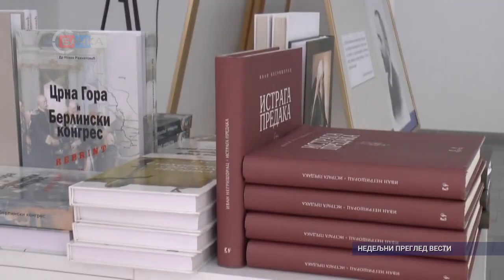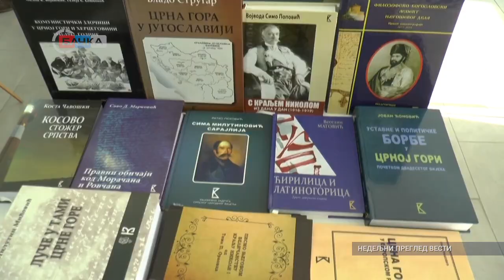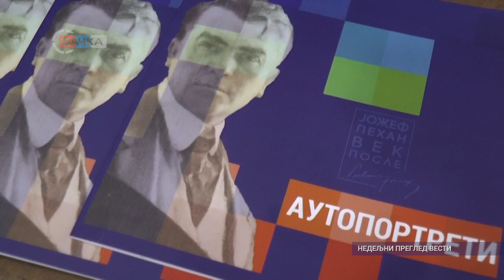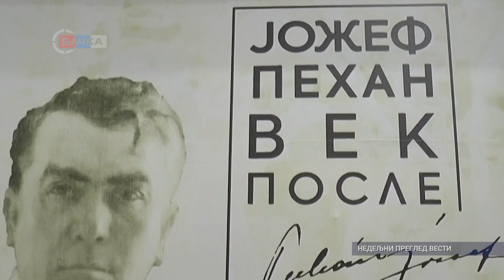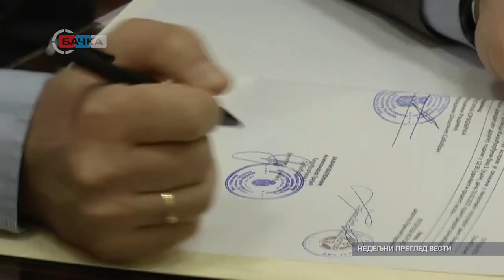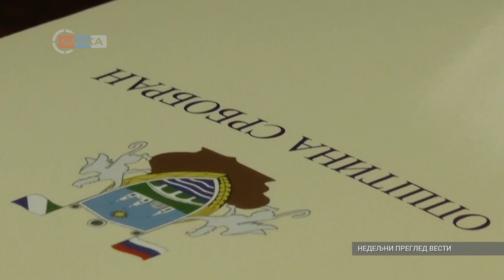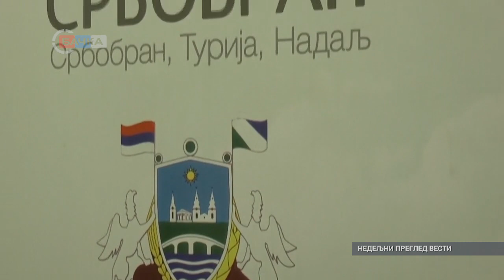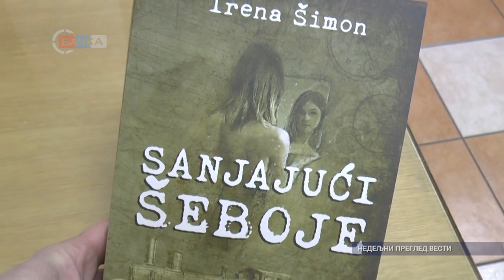Nedeljni pregled vesti 05 03 2022